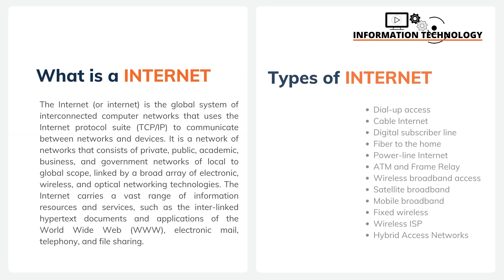What is Internet & Types of Internet